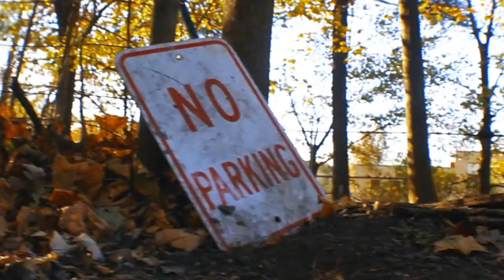2022 Backyard RC Car Racing Series Trailer | RRLRC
RRLRC is excited to bring RC car race fans the 2022 off-road backyard racing series featuring @TeamAssociatedRC, @TeamLosiRacingRC, @teknorc and @kyoshomovie RC cars

🏁 6 rounds and 3 tracks featuring racers new and old are set to wave the green flag this spring

🏁 3 classes - 2WD MOD Short Course, 2WD Open Buggy and the inaugural 4WD Open Buggy class

RRLRC Backyard Off Road Racing Series | 1/10 RC car sports action racing
This video is intended for RC car and racing fans 13+

Produced by Cam Cullen @instacam.cullen

Special thanks to Joe Nola and Nick Vilardi for the additional angles and aerial coverage